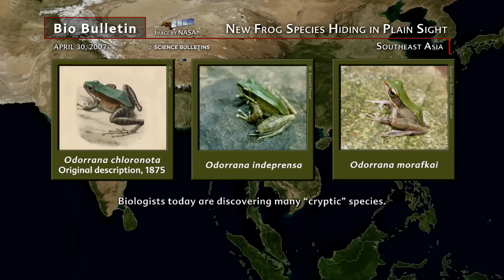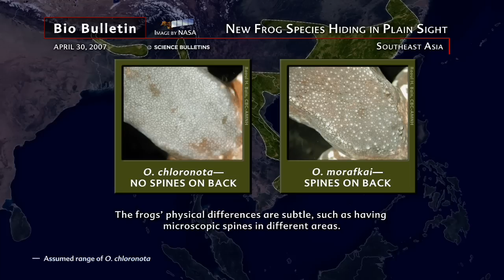Science Bulletins: New Frog Species Hiding in Plain Sight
Over the last 10 years, herpetologists like Raoul Bain at the Museum's Center for Biodiversity and Conservation have been intensively studying frogs in Southeast Asia to discover cryptic species. A group of species is considered cryptic when the species are barely distinguishable from one another and have long been considered to be one species. Cryptic speciation is common in amphibians, in part because they've been studied less than larger animals.

This interactive highlights Odorrana chloronota, a species of frog found in swift rivers and streams across Southeast Asia, or so it seemed until Bain, Bryan Stuart from Chicago's Field Museum, and other herpetologists from around the world looked carefully at its physical and genetic distinctions.